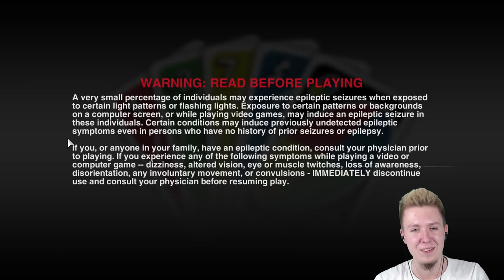WYSZEDŁEM Z GRY! • UNO #11 (w/ Ekipa)